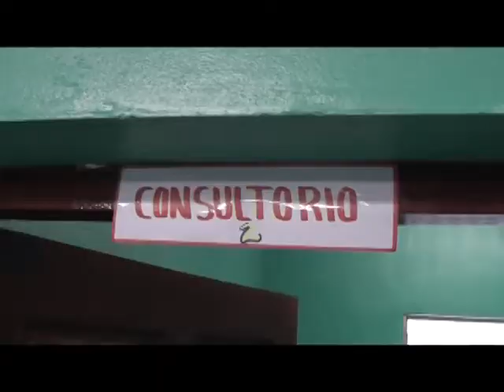INAUGURACION PUESTO DE SALUD NAGAROTE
EL BO. EL PORVENIR DE LA CIUDAD DE NAGAROTE CONTARA CON EL NUEVO PUESTO DE SALUD QUE INAUGURO LA COMUNA MUNICIPAL LA QUE BEFICIARA A CIENTOS DE FAMILIAS DE ESE SECTOR